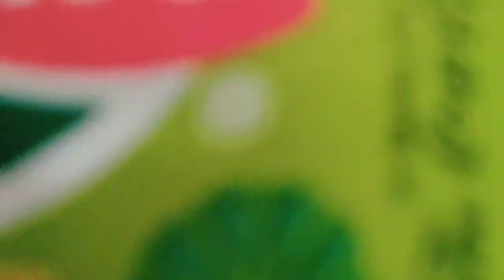🤷🏻‍♀️ Simple Sunday Vlog| VBU Students| Girls Mess Life on Holidays| Vlog no#118 @smile box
I am a full time Art & Crafts, Bengali vlog/lifestyle Blogger.

🌸Thank you so much for all the love & support 🥰
 keep inspiring..

 Loads of Love Payel 🌸😘...